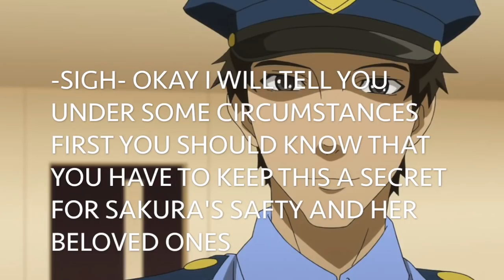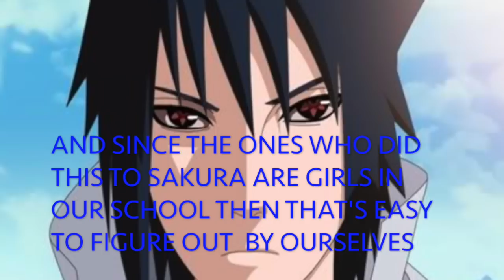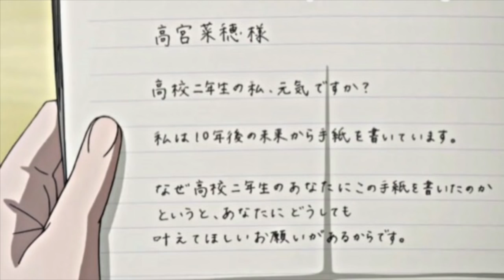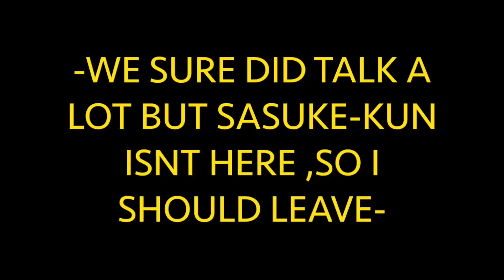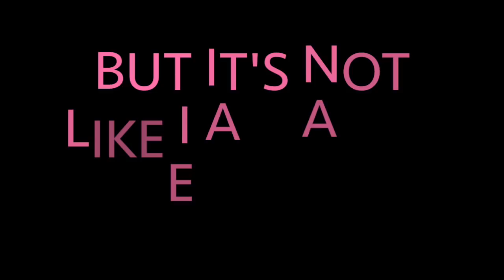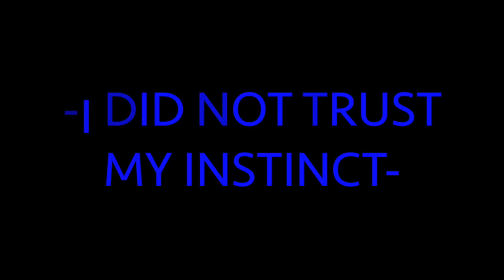SASUSAKU movie "By Your Side" Part 5